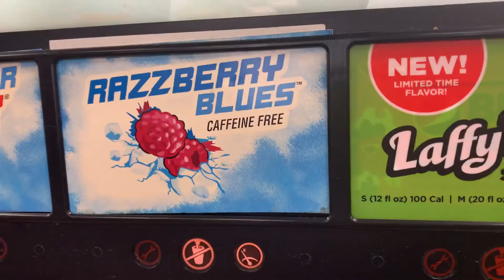Getting a Frozen Drinks at Circle k in Downey California